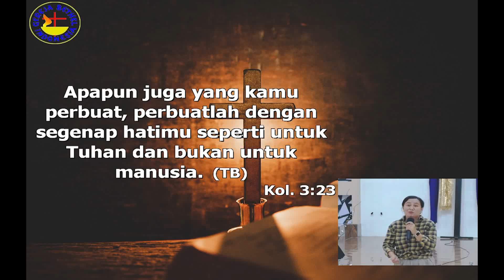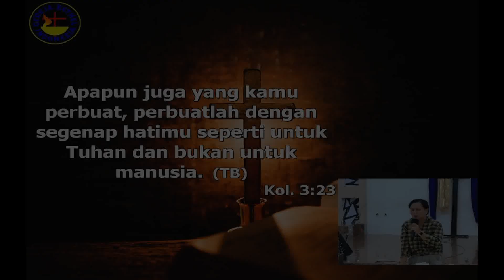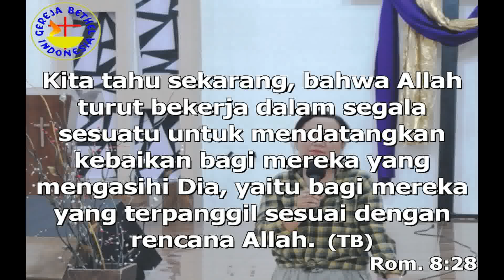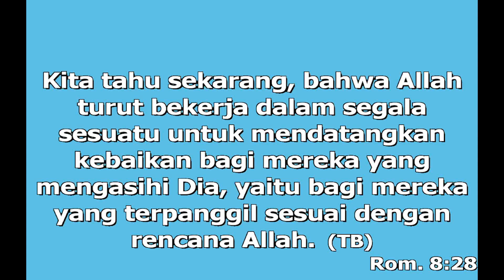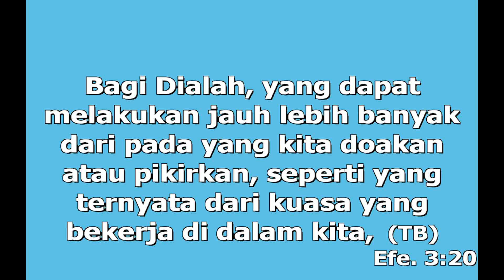MENJADI ANAK TUHAN YANG BEKERJA DENGAN KETEKUNAN ( KOLOSE 3 : 23 ) - Ps. RAMBU ENNY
Yow gaes selamat datang di channel GBI JATI WAINGAPU

5 Juni 2024 - MENJADI ANAK TUHAN YANG BEKERJA DENGAN KETEKUNAN ( KOLOSE 3 : 23 ) - Ps. RAMBU ENNY